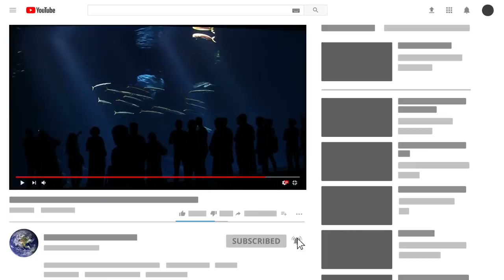SCARIEST Fish In The World Today!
Check out the SCARIEST Fish In The World Today! From mysterious deep sea monsters to some of the most creepy looking fish in the ocean, this top 10 list of spooky creatures will amaze you!

8. Piranha
Perhaps one of the most infamous fish on the face of the earth, the Piranha is a fish that is characterized by its razor sharp teeth that can bite through nearly any living thing. They usually swim in swarms, and so when they eat, they will come together to literally pick the bones clean, regardless of what has fallen into the water.

7. Anglerfish
Anyone who has seen Finding Nemo knows exactly what this fish is, as well as the meaning of the phrase "Happy feeling gone"!! In case you were hoping that the movie exaggerated what the fish is like, it didn't. This creature is a hunter and like few others, and its tricks its opponents to come to it. They live at depths of over 3,000 feet and it’s pretty dark down there!!

6. Frilled Shark
Known as the "living fossil", the Frilled Shark is a special of shark that doesn't resemble any of the species of shark that live in the oceans today. Or more accurately,  it does not have many of the "standard" features a shark is known for. It doesn't have a large dorsal fin, but instead, it has numerous fins on the side and bottom of its body.

5. Hammerhead Shark
Easily one of the most recognizable sharks ever, the Hammerhead Shark is one of the fiercest predators in the waters because of how it uses its unique head to find and prey. While it might not seem that great to have eyes on the side of your head, that's not a limitation. In fact, it's a strength that it happily embraces, for the Hammerhead Shark is able to see in perfect 360 degrees.

4. The One-Eyed Albino Shark
A fisherman off of Baja, California took pictures of what he claimed to be a "One-Eyed Shark". Almost immediately, people started crying out that it was fake. The creature looked horrendous, like a prop for some sort of horror movie. Even when pictures of the shark were taken from another angle and seemed to be legit, no one believed it. It's not hard to see why, as fake pictures of sea creatures have been going around for years, if not centuries!!

3. Goblin Shark
The Goblin Shark (also known as the Vampire Shark) is one of the most interesting things you will find in the waters of the world. Why? Because it’s been around for a long time. Its species is said to have lived for millions of years. But to most, the real thing to look at with the Goblin Shark...is its looks. It’s not called the goblin shark for nothing.

2. Sarcastic Fringehead
One of the many evolutions that certain fish and other creatures have is the ability to seem harmless from afar, but then, when a predator nears, they flare up their body in some way and become very aggressive, which in the waters of the world speaks to the nature of the Sarcastic Fringehead.

1. Great White Shark
Fear of sharks is practically human nature and the shark at the top of the list is the infamous Great White Shark. That fear has given birth to many rumors and legends in regards to what they can do. Specifically, how much they go after humans in the water. They have attacked some people over the years, but the truth of the matter is that sharks often don't attack people that often unless provoked, especially Great Whites.